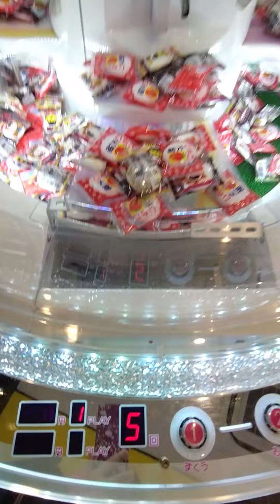１０円スウィートランド マシュマロ10回チャレンジ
先週、他店でマシュマロのスイーツランドで沢山取れて味を占めました🎶またまた発見したので10回、100円だけチャレンジ‼